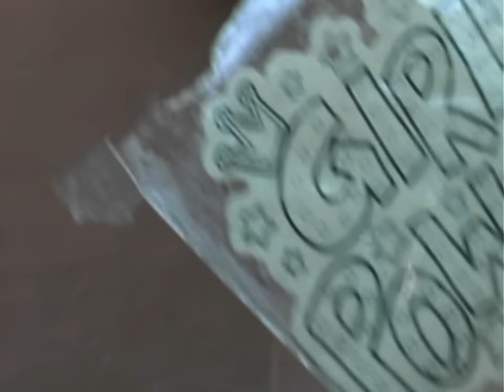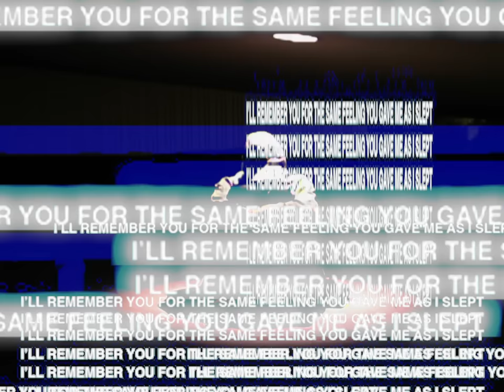late night drive home - "Feeling Grey"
"Feeling Grey" by @latenightdrivehome from EP 'i'll remember you for the same feeling you gave me as i slept', out now

Produced & written by Andre Portillo & Juan Vargas
Mixed by Sonny Dipperi
Mastered by Adam Gonsalves

Andre Portillo - vocals
Juan Vargas - guitar
Freddy Baca - bass
Brian Dolan - drums

Directed by Jaydog and Bar
Screenplay by Miguel “perky” Valera
Key Grip Master Miguel “perky” Varela
Produced by late night drive home

Lyrics

How do you feel today
Just tell it like it is
I’m feeling Grey
I’m feeling Grey

I feel like a bum

I lie when I say I’m okay
I’m feeling Grey
I’m feeling Grey

When every bone in your body aches
Gotta go outside on a sunny day
It’s Devine with your friends when you all break
It’s a vibe for a moment on a Sunday
And as the stars fall
Open up with the words you say
Be there for my friends until my very last breath
And we’ll all go through it
All Go through it

I’m feeling Grey
I’m feeling Grey
I’m feeling grey
I’m feeling grey

Oh
How can you tell when it’s coming to an end
The whole world stops but the earth still spins
If you’re lucky you can keep a few of your friends
Feels like I’m standing on the edge

It’s the things you can’t explain

And when I open my mouth
The worst words seem to come out
Feels like I might drag someone else down
So I just keep to myself

I’m feeling grey
I’m feeling Grey
I’m feeling grey
I’m feeling grey

Leave all belongings on the floor
Hype myself up too much I never win
They keep tryna call me I never answer
(X3)

And I hear
And I stare
When you talk

No words
Just fear